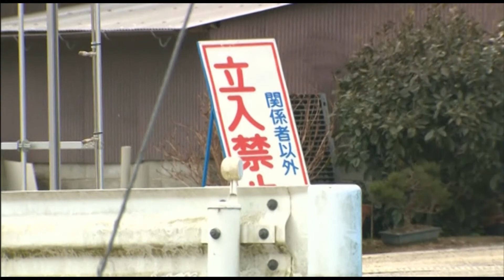VIETV TOPNEWS 13 JAN 2018 PART 01